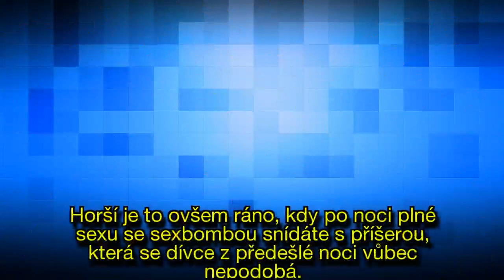Pozor, pánové! 5 důkazů, že když si domů večer přivedete princeznu, nemáte ještě!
Pozor, pánové! 5 důkazů, že když si domů večer přivedete princeznu, nemáte ještě zdaleka vyhráno!
Večer se v baru seznámíte s krásnou dívkou, která připomíná hollywoodskou hvězdu, a ráno dostanete facku v podobě kruté reality.
Tohle je 5 důkazů, že stát se krásnou panenkou není problém pro žádnou ženu!